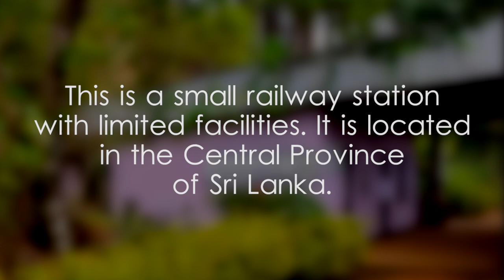Ihala Watawala Railway Station - video 2